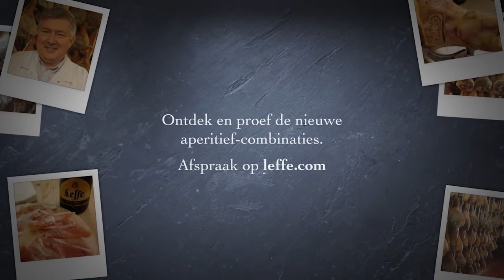Episode 3 - Ontmoetingen met Michel Van Tricht - Leffe Bruin & Ganda ham